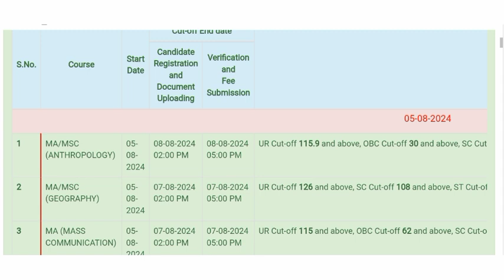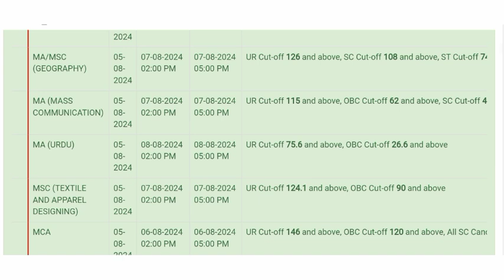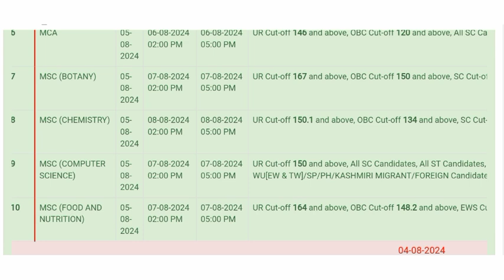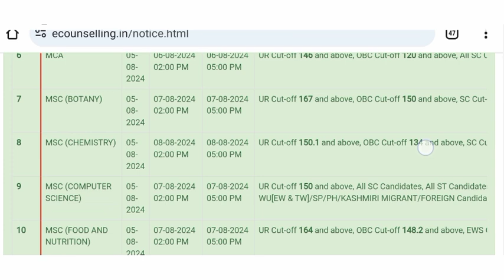Allahabad University PGAT Cutoff 2024 Update || LLB LLM & MCOM Cutoff Update || जान लें सभी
your queries -

Allahabad University LLB Cutoff 2024
Allahabad University LLM Cutoff 2024
Allahabad University MCOM Cutoff 2024
Allahabad University IPS Cutoff
Allahabad University PGAT Cutoff
Allahabad University Entrance Result Date 2024
Allahabad University Expected Cutoff 2024
allahabad university bed cut off 2024 allahabad university med cut off 2024